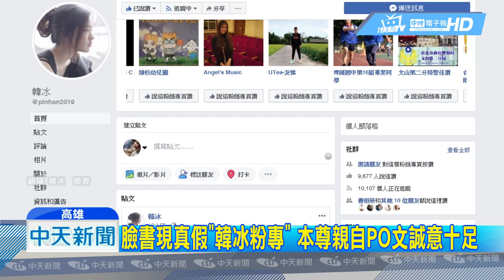20190330中天新聞 韓冰「假粉專」高達2萬讚 本尊開粉絲團力抗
高雄市長韓國瑜的女兒韓冰，人氣紅不讓，臉書上竟因此出現假的韓冰粉絲專頁，而且追蹤人數還高達2萬多人，韓冰本尊現在也決定自己經營正版粉專，裡頭不但有她參加高雄活動的照片，她還會親自寫下活動後的心得跟粉絲分享，身體力行推高雄觀光、誠意十足！